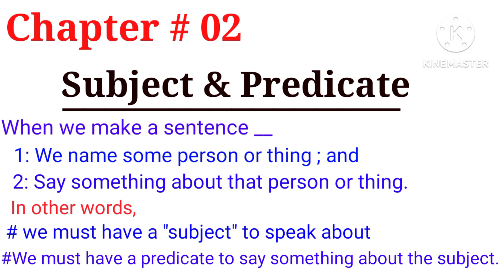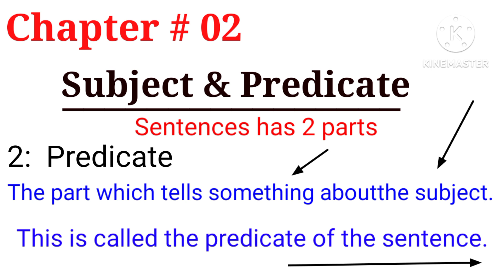Parts of Sentences | Sentence | Subject and Predicate | English Grammar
🌿🌿🌿🌿🌿Time Stemps🌿🌿🌿🌿🌿

0:04 intro of subject & predicate
0:38 Parts of Sentence: Subject & Predicate
0:41 Subject definition
0:53 Predicate definition
& their examples respectively
1:11 subscribe please